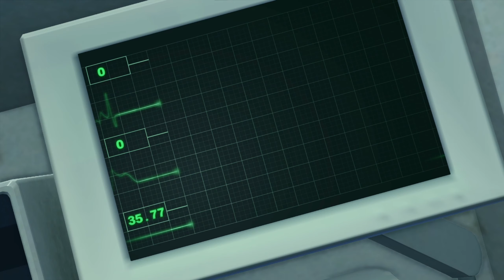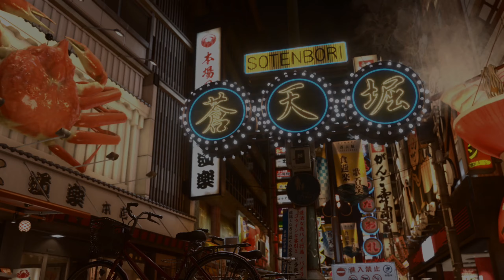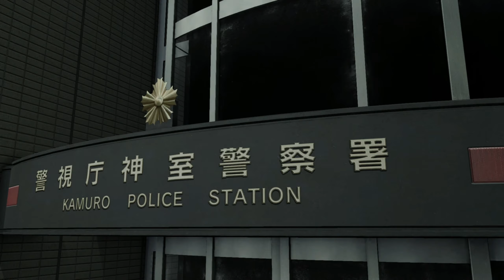GODA RYUJI: DRAGON OF KANSAI & DRAGON ENGINE KIRYU! | Yakuza Kiwami 2 (LEGEND) Part 1 Let's Play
It's Dragon Engine time for Kiryu, we got a series for Yakuza Kiwami 2 on Legend difficulty! Kiryu's living the civilian life with Haruka before that comes to an end when Terada is assassinated at a cemetery,Kiryu to returns to the Tojo Clan for a truce with the Omi Alliance as well as finding a new chairman for the Tojo Clan. Dojima Daigo is Kiryu's choice for the next chairman, Kazama went on a murder spree over 20 years ago against the Korean mafia and both Kiryu and Daigo make their way to Sotenbori to settle his score with Goda Ryuji. Of course we get the moment where Kiryu gets introduced to Ryuji before Kamurocho goes up in flames!

► Substories: None.

►Chapter Timestamp:
00:00 Moments
00:15 Intro
00:33 Chapter 1: Letter of Blood (Title Card)
00:38 A Cold Past
01:52 First Blood
03:09 A Life Saved
04:18 Thinking Back
04:40 December 2006 (Damn Yuya!)
06:24 Ill Omen (Character Introduction: Kashiwagi Osamu)
09:15 Nightmares
10:56 Dragon Engine!
11:34 The Precipice of War (Character Introduction: Terada Yukio)
15:07 Kiryu Vs. Omi Alliance Assassins
15:44 Blood Letter
16:38 Fifth Chairman's Farewell
17:43 Tojo Clan Turmoil  (Character Introduction: Dojima Yayoi)
21:35 Back in Town
23:00 Kiryu Vs. Town Thugs
24:00 Find Daigo
24:33 Kiryu Vs. Kamurocho Thugs
25:18 Reunion
26:07 Fools Before Fists
26:30 Kiryu Vs. Daigo's Punks
27:07 Fists of the Student
28:21 Fists of the Teacher
30:05 Daigo Dynamic Intro
30:16 Kiryu Vs. Daigo
31:07 Inheritance of Ideals
31:34 Pride of Men
32:39 Chapter 2: The Dragon of Kansai
32:45 Daigo's Score
34:17 Arrival in Sotenbori
35:14 I Peacocked Your Mom
36:10 Checkin' Out Sotenbori
37:12 Kiryu Vs. Yakuza
37:51 Cabaret Club Grand
38:30 Dragon of Kansai
43:08 Kiryu Vs. The Omi Alliance
43:51 Meeting Goda Ryuji
48:50 Fireworks
49:48 Sudo on the Move (Character Introduction: Sudo Junichi)
A let's play/playthrough of Yakuza Kiwami 2, the remake of the second Yakuza game on PS2 and we gonna be playin' this on the Legend difficulty. Yakuza 2 (PS2) is the sequel to the original Yakuza on PS2 and is up there for the best Yakuza story. We back to playing as Kiryu Kazuma (Former Chairman of the Tojo Clan) and technically this is his last game in terms of game release, so Kiryu's combat is the best it's gonna be for the Dragon Engine. Kiryu is living the civilian life with Haruka before he is dragged back into the Yakuza world when the Fifth Chairman of the Tojo Clan is assassinated by the Omi Alliance, the Tojo Clan's biggest rival. Kiryu is tasked to find a new chairman for the Tojo Clan as well as preventing an all-out war between the Tojo and the Omi. This brings Kiryu to clash with Goda Ryuji of the Omi Alliance and is definitely of of the more memorable villains of the franchise! We got other characters as well in with Dojima Daigo and Kaoru Sayama. Majima has his own campaign with the 'Majima Saga' showing how  Majima left the Tojo Clan to form 'Majima Construction' as well as his conclusion with Makimura Makoto.

Yakuza Kiwami 2 is an action-adventure game that uses RGG Studios' Dragon Engine and damn it looks good! It's their latest engine that plays just like other Yakuza titles but with a huge focus on visuals and for Yakuza Kiwami 2 we exploring around Kamurocho & Sotenbori with the Clan Creator mini-game returning from Yakuza 6 as well as the Cabaret Club mini-game from Yakuza 0 where Yuki makes her return.

Yakuza Kiwami 2 was developed by Ryu Ga Gotoku and published by Sega. Originally released on the PlayStation 2 (07/12/2007) the remake, Yakuza Kiwami 2 was released on PlayStation 4 in Japan (07/12/2017) & everywhere else on August, 2018. Played Yakuza Kiwami 2 the first time on the PS4, now we playing on the PC version.